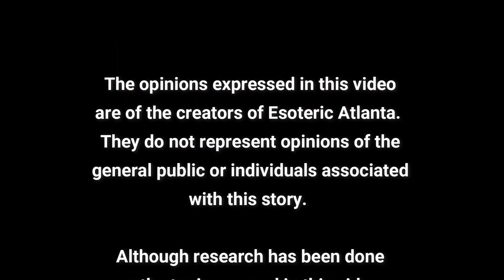MUST WATCH: Global Updates with Teymara! April 8, 2022